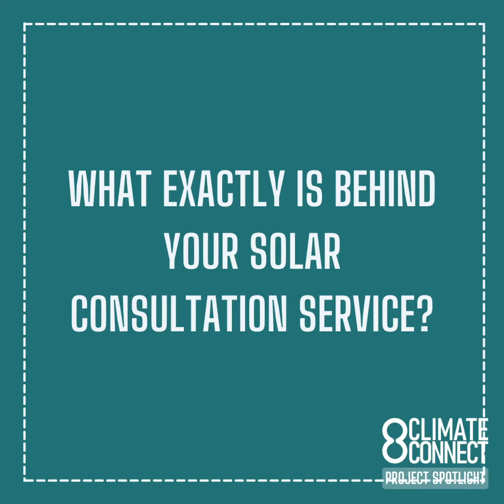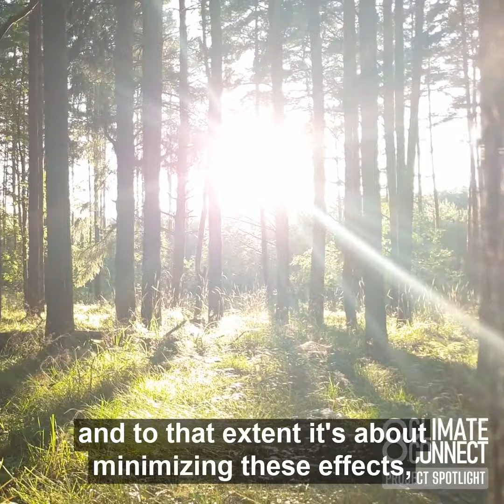PROJECT SPOTLIGHT: Energiewender Er(h)langen e.V.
Push for Solar and Solar consulting by Energiewender Er(h)langen e.V.
For the regional energy turnaround and climate protection in the city of Erlangen and the district of Erlangen-Höchstadt.

We believe that together we can stay below 1.5! To continue this work, we need your support.

We accelerate the inner drive of people on this planet to change something about the climate crisis. To reach a point, where people become mates and work together on amazing projects.

What are the benefits of ClimateConnect?

✅ Accelerate climate action
✅ Transparency and non-profit
✅ Bringing communities together

𝘞𝘦 𝘢𝘳𝘦 𝘤𝘳𝘦𝘢𝘵𝘪𝘯𝘨 𝘢 𝘨𝘭𝘰𝘣𝘢𝘭 𝘤𝘭𝘪𝘮𝘢𝘵𝘦 𝘢𝘤𝘵𝘪𝘰𝘯 𝘱𝘭𝘢𝘵𝘧𝘰𝘮 𝘧𝘰𝘳 𝘢𝘭𝘭 𝘵𝘩𝘦 𝘤𝘭𝘪𝘮𝘢𝘵𝘦 𝘱𝘳𝘰𝘵𝘦𝘤𝘵𝘰𝘳𝘴 𝘰𝘶𝘵 𝘵𝘩𝘦𝘳𝘦 𝘢𝘯𝘥 𝘵𝘩𝘰𝘴𝘦 𝘸𝘩𝘰 𝘸𝘢𝘯𝘵 𝘵𝘰 𝘣𝘦𝘤𝘰𝘮𝘦 𝘰𝘯𝘦. 𝘚𝘩𝘢𝘳𝘦 𝘺𝘰𝘶𝘳 𝘤𝘭𝘪𝘮𝘢𝘵𝘦 𝘢𝘤𝘵𝘪𝘰𝘯 𝘱𝘳𝘰𝘫𝘦𝘤𝘵𝘴 𝘰𝘳 𝘴𝘦𝘢𝘳𝘤𝘩 𝘧𝘰𝘳 𝘢 𝘭𝘰𝘤𝘢𝘭 𝘨𝘳𝘰𝘶𝘱 𝘺𝘰𝘶 𝘸𝘢𝘯𝘵 𝘵𝘰 𝘫𝘰𝘪𝘯.
𝘍𝘪𝘯𝘥 𝘩𝘦𝘭𝘱 𝘰𝘯 𝘺𝘰𝘶𝘳 𝘱𝘳𝘰𝘫𝘦𝘤𝘵𝘴 𝘢𝘯𝘥 𝘨𝘦𝘵 𝘪𝘯𝘴𝘱𝘪𝘳𝘦𝘥 𝘣𝘺 𝘰𝘵𝘩𝘦𝘳 𝘱𝘳𝘰𝘫𝘦𝘤𝘵𝘴 𝘢𝘭𝘭 𝘢𝘳𝘰𝘶𝘯𝘥 𝘵𝘩𝘦 𝘸𝘰𝘳𝘭𝘥.

                                                                                                                                 Christoph Stoll, Co-Founder

Follow ClimateConnect